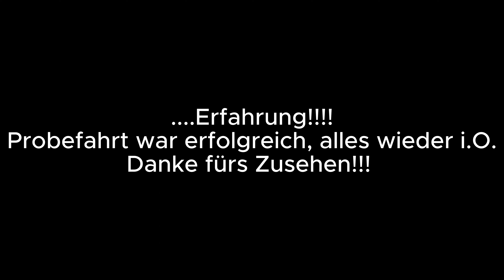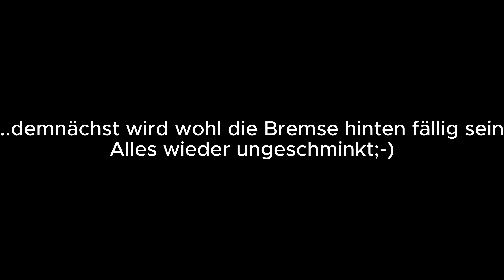VW TOURAN || ANTRIEBSWELLE || Kann ein Laie sie wechseln?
Hier dokumentiere  ich, wie wir die Antriebswellen bei unserem VW Touran BJ 2003 mit 325000 km gegen neue austauschen.

Verwendete Werkzeuge:

Schlagschrauber
Makita DTW 1002Z

Proxxon XZN Satz

Proxxon Steckschlüsselsatz